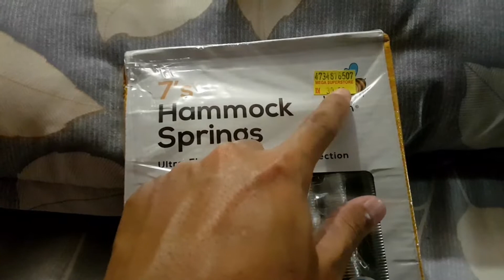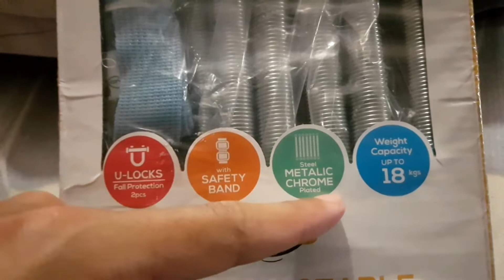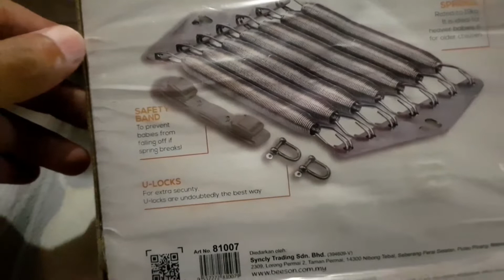HAMMOCK SPRING 7'S FOR KIDS UNDER 18 KILOGRAM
Video ini di ambil pada 13 Oktober 2022 berkaitan
yang saya dapat di Mega Superstore Gmart Keningau.Setelah pusing2 4 kedai ,akhirnya di Mega superstore saya jumpa barang yang saya mahukan ini dengan harga RM 30.90...

Harap video ini membantu bagi mereka yang mencari Spring ayunan untuk Bayi/anak di bawah berat 18 kilogram...